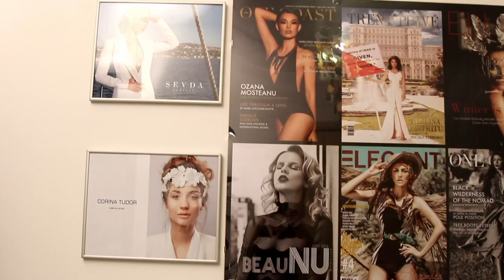Creative makeup Corina Tudor